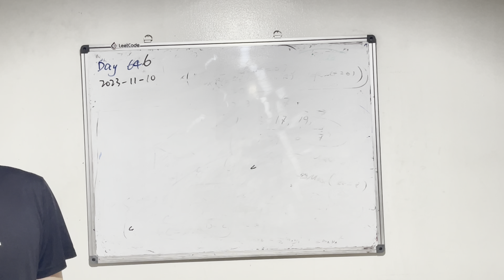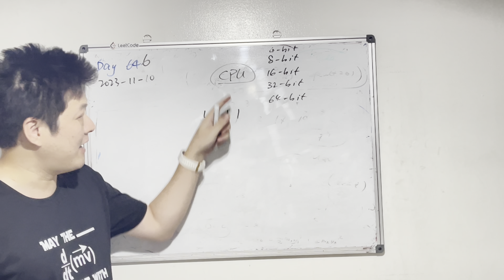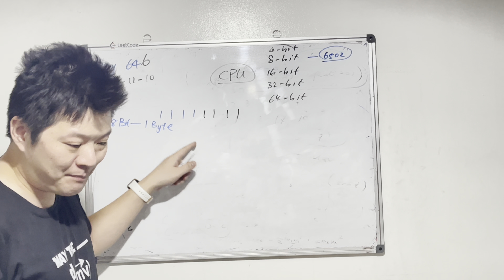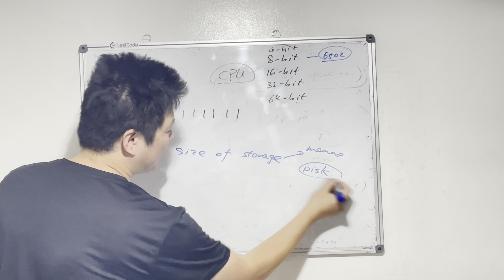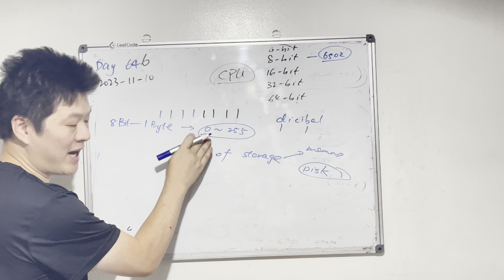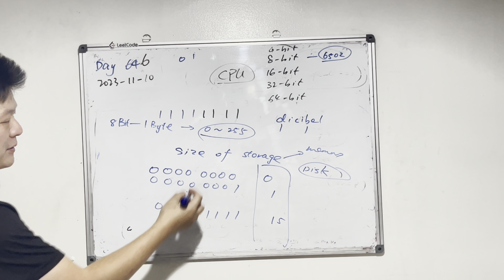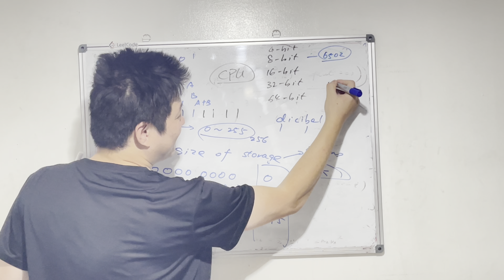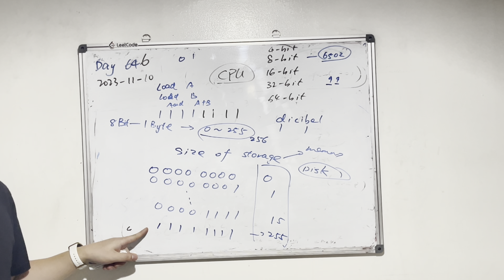Day 646 - Teaching Kids Programming - Introduction to Two's Complement (Storing Negative Numbers)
00:01 Hello
00:36 Everything Binary
06:28 64-bit Nintendo Switch
13:00 0xff = 255
22:41 Negative Numbers
30:14 Storing -15

第646天 教娃编程 - 计算机中补码简介(存储负整数)
英文: Introduction to Two's Complement (Storing Negative Numbers)
力扣: NA